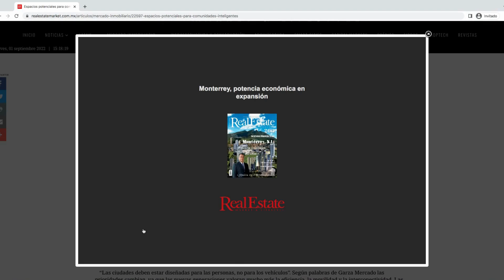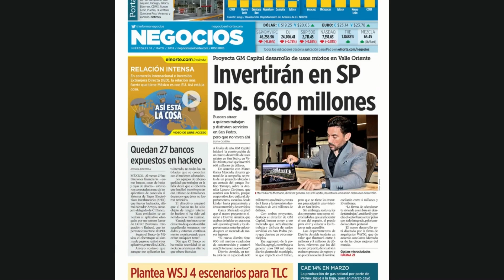¿QUÉ PASÓ CON EL DISTRITO VIVO? 🤔😱| Monterrey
En monterrey se planifica construir un mega proyecto con hasta 19 torres, no te pierdas lo detalles y visualiza el video.